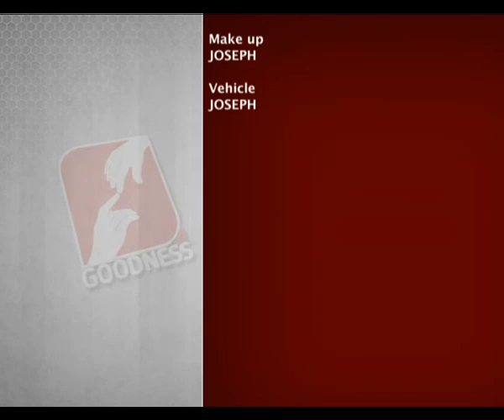Uyarpinty Anandam With Cardinal Mar George Alencherry